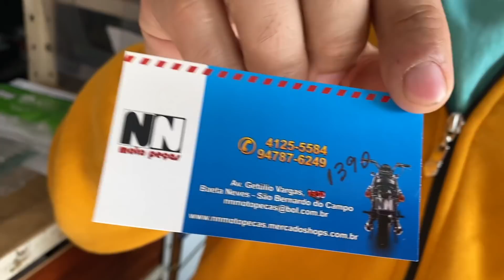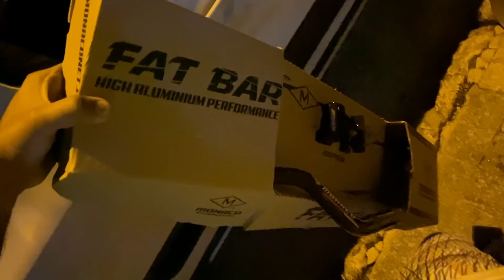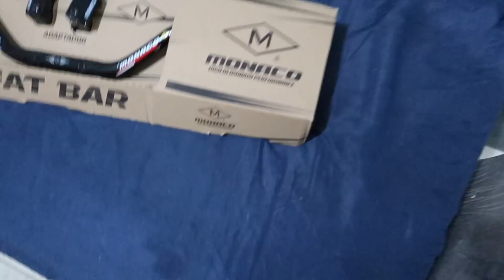COMPREI AS RODAS MOTARD PRA CRF 250 F SUPERMOTO PT1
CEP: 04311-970